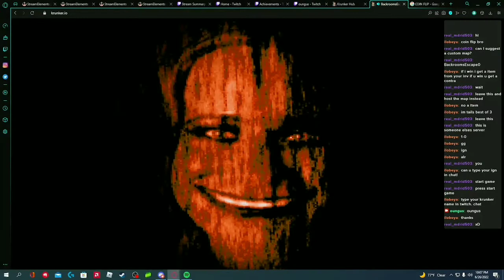BACKROOMS IN KRUNKER.IO | Best jumpscares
Map on krunker.io called
                                           BackroomsEscape0
                                                   by RealMadridALT